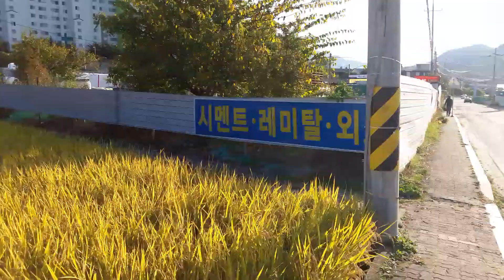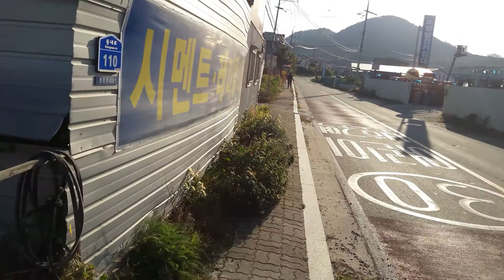🙆‍♀️❣ amigos 🤗 chunchoen city e 대한민국